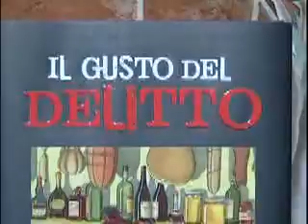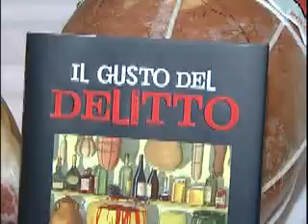"Il gusto del delitto"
15 scrittori gialli raccontano i cibi e i vini dell'Emilia-Romagna